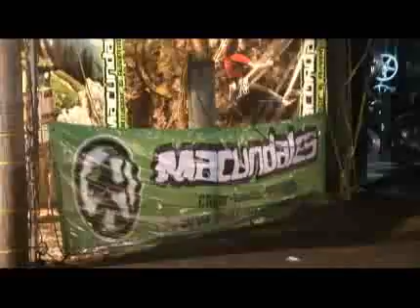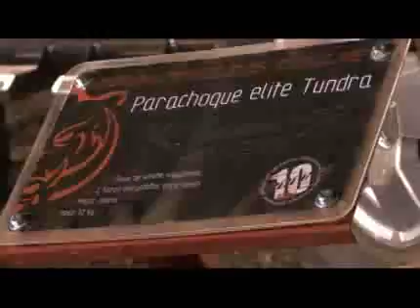Venezuela Off Road & Adventure Festival 2009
Video Resumen Oficial del Venezuela Off Road & Adventure Festival 2009, realizado en el Municipio san Diego, Estado Carabobo, Venezuela. Invitando a un nuevo evento esta vez en el Occidente del país, seleccionando la ciudad de Barquisimeto en septiembre del mismo año para seguir disfrutando de tan espectacular organización!!!